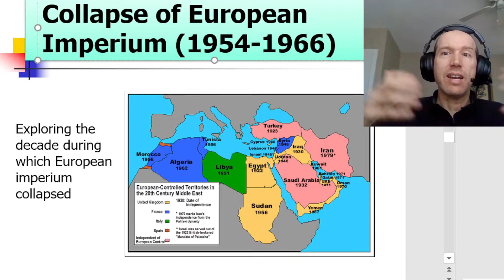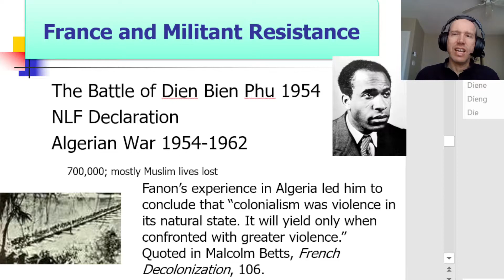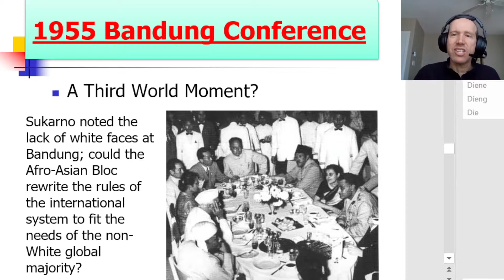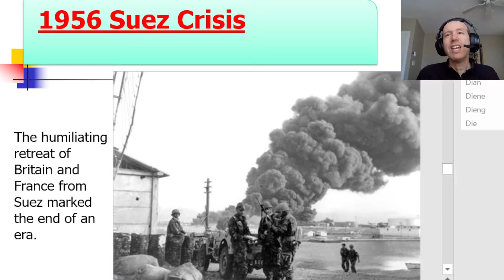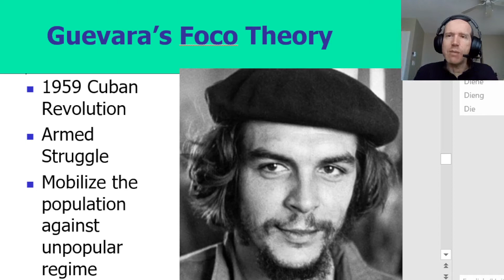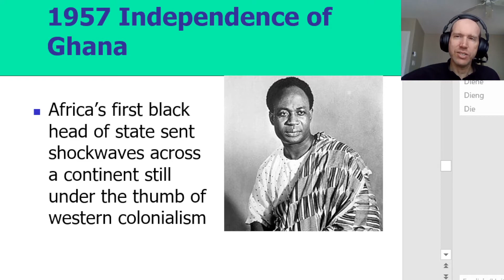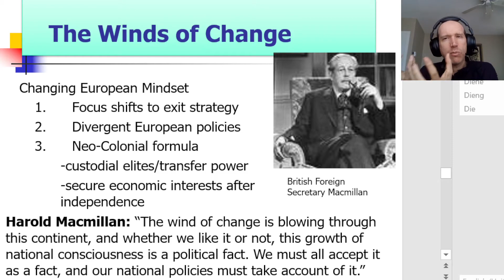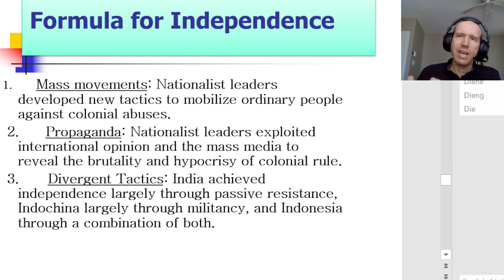Decolonization in Global Perspective 1954-1970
This module highlights the evolution of decolonization in time and space by focusing on important turning point events that shaped this global movement.